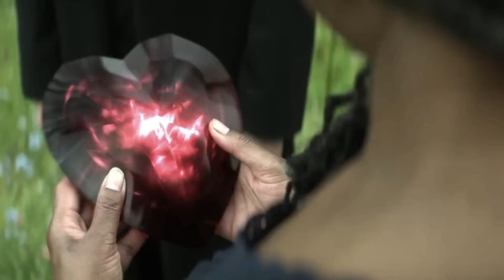The Ending Of The Sandman Season 1 Explained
Who died and put Lucienne in charge? And what are Desire's, well...desires? Here's what we know about the ending of "The Sandman" Season 1.

Lucifer's revenge | 0:00
The Corinthian meets his end | 1:27
The Lord of Dreams mellows | 2:44
The dream child | 4:05
Rose Walker's destiny | 5:10
Leaving Lucienne in charge | 6:19
Desire's schemes | 7:41
From nightmare to dream | 9:07
Missing superheroes | 10:20